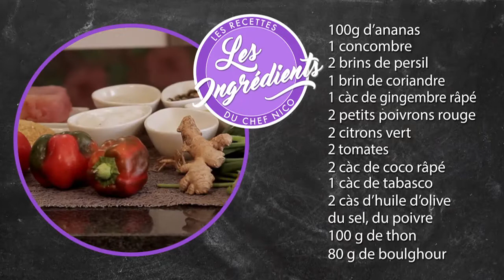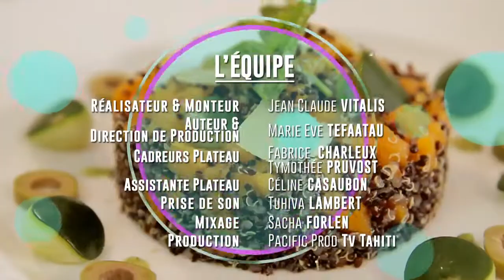Au paradis des saveurs - Salade de boulghour à la tahitienne - 05/03/2017